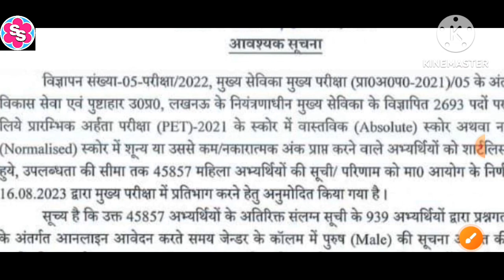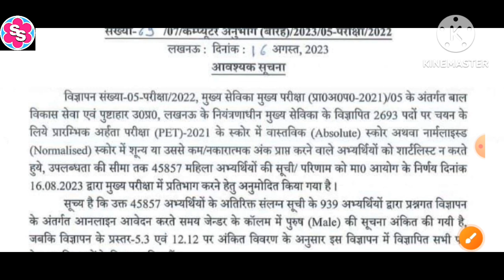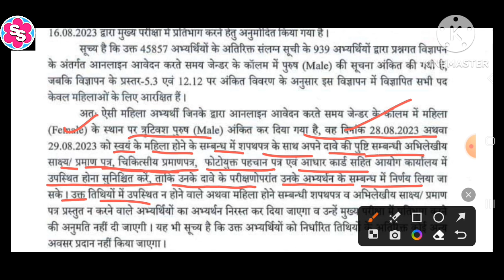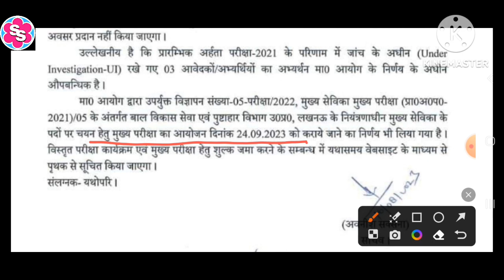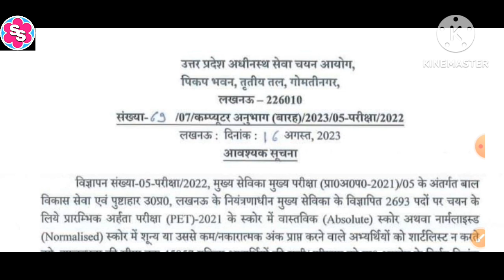Mukhya Sevika 2022 exam। मुख्य सेविका भर्ती परीक्षा घोषित। UPSSSC। अभ्यर्थी हुए SHORTLISTED PET 2021